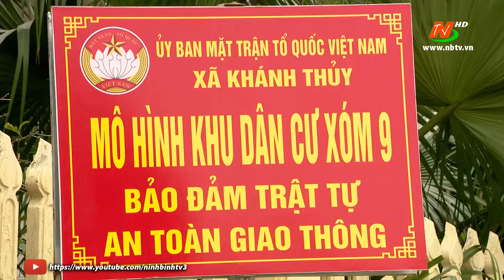Xóm 9 xã Khánh Thủy được công nhận khu dân cư nông thôn mới kiểu mẫu